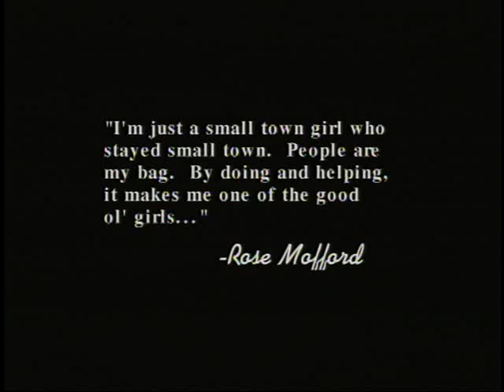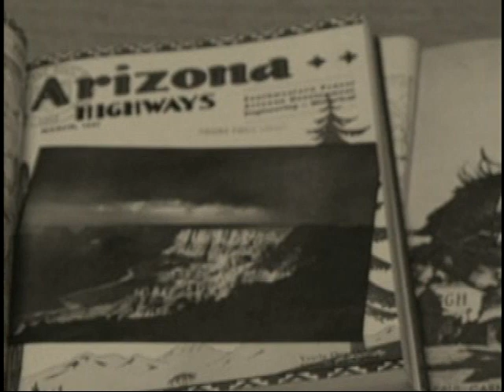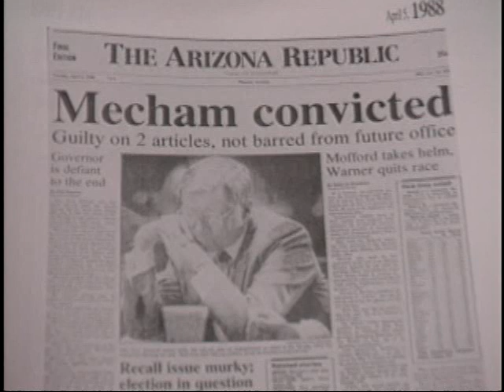Governor Rose Mofford: Arizona Historymaker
Arizona Historymaker Honoree Rose Mofford, Arizona Governor. 1999 documentary film. Directed and written by Chis Wooley. Director of photography: Wayne Dickmann. Produced by Arizona Historical League. Narrated by Pat McMahon.